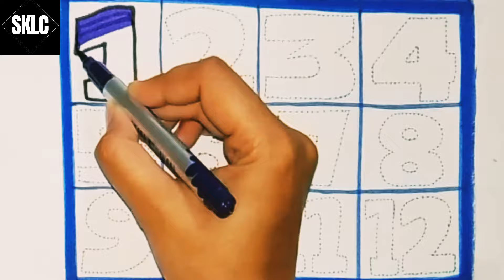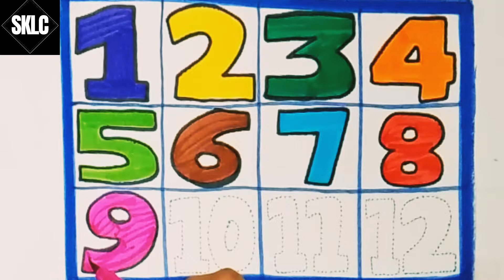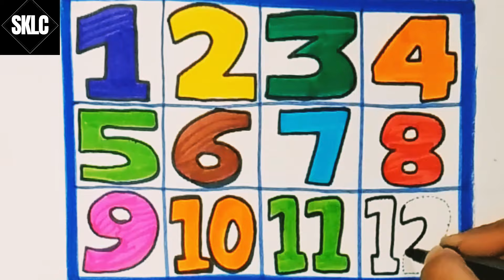1-20 Writing In English|Number Counting|1-100 Tak Ginti Sikhe|1-10 Writing#shibbukidslearningcorner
1-20 Writing In English|Number Counting|1-100 Tak Ginti Sikhe|1-10 Writing#shibbukidslearningcorner
abc and 123 in hindi
ginti sikhe hindi me
1234 song for kids
numbers Counting with colours
numbers counting 123
ginti wali rhymes video
bacho ke liye 123 wali video
english me 123 likhe
1234 for toddlers learning